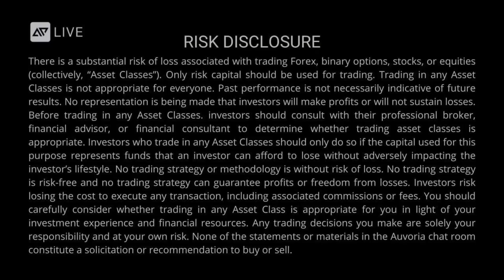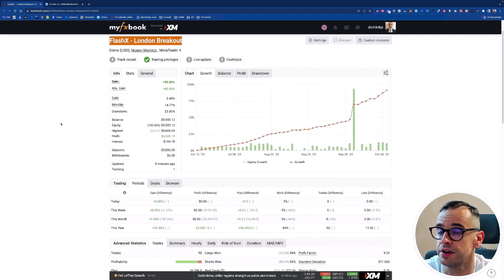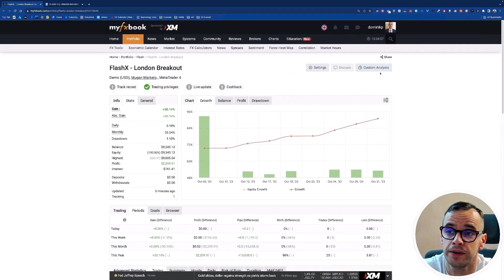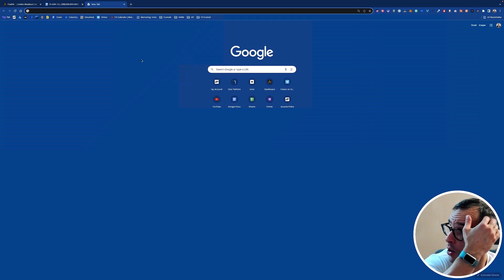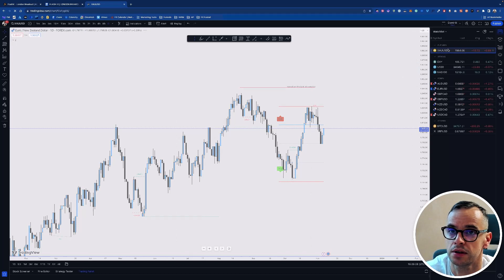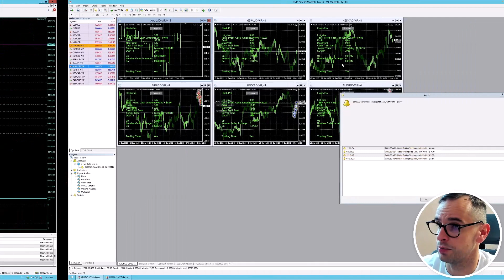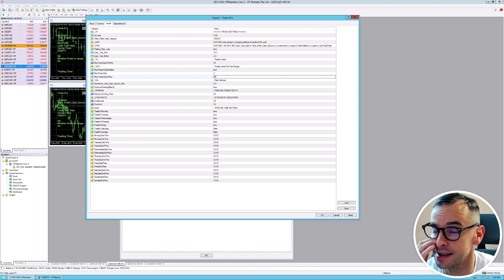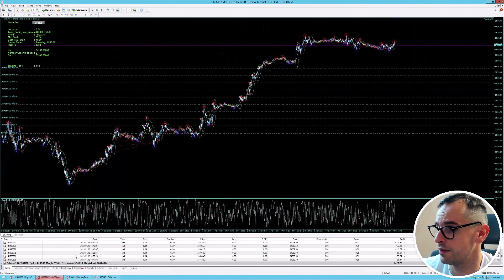November 8, 2023 - Flash Insight Call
Dominik Plevnik covers past, present, and future trading with Flash. Get the latest updates on optimized settings, trading strategies, market outlooks, and more.

Access
To access this call, you need to go to AP Live on the left menu of your Auvoria Prime back office. Here is a direct link if you are logged into your AP Account.

Flash Resources

Need Assistance?
Create a ticket to get support